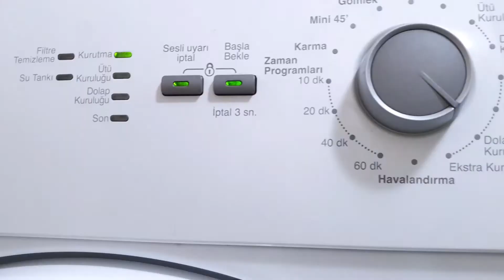Arçelik Kurutma Makinesi 2772 KT Tambur Kayış Değişimi - Kendin Yap(DIY)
Merhaba,

Bu videoda daha önce denge tekerleklerini değiştirdiğimiz Arçelik 2772 KT yoğuşmalı kurutma makinesinin tamburu döndüren kayışını değiştirdik.

Arçelik 2772 KT bakımı oldukça kolay olan ve tasarımı basit, bacasız, su depolu, yoğuşmalı bir kurutma makinesi.

Umalım faydalı olur.

iyi seyirler,
MotoXPR